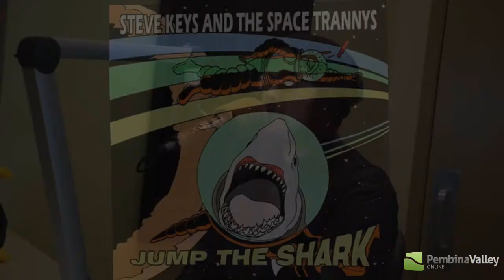STEVE KEYS NEW ALBUM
Steve Keys from Steve Keys and the Space Trannys sat down with Robyn Wiebe from The Eagle 93.5 FM to talk about their new album, Jump the Shark!